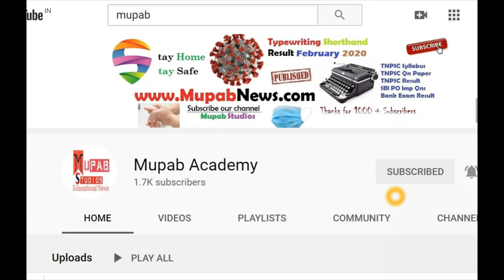Huckle's Rule - NEET Chemistry UG CBSE Class 11th 12th Online Free Class in Tamil - Mupab Academy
Huckle's Rule - NEET Chemistry UG CBSE Class 11th 12th Online Free Coaching Class in Tamil English - Mupab Academy

What is Aromaticity?
Aromaticity is defined as a property of the conjugated cycloalkenes which enhances the stabilization of a molecule due to its ability of electrons present in the ππ orbitals for the purpose of delocalization.

Aromatic molecules are said to be very stable and they do not break so easily and also reacts with other types of substances. The organic compounds which are not said to be aromatic are known as aliphatic compounds. These might be in cyclic form, but only the aromatic rings have a special kind of stability.
Examples for Aromaticity:
We encounter with Aromaticity in our daily lives, otherwise, our bodies would have never functioned in a proper way. Aromatic compounds are essential in the industry; and around 35 million tonnes of these compounds are known to be produced worldwide every year in the form of polymers and chemicals, such as the nylon and polyester. These compounds are important even in the field of the biochemistry of all the living things.

Most of the aromatic compounds are said to be the derivatives of benzene. The word “aromatic” in the real sense refers to the benzene derivatives, and as it was defined the way first. Also, there are many non-benzene kinds of aromatic compounds existing too. In the living organisms, take, for example, the very common type of aromatic ring is the DNA and RNA bases with double chains. The functional group of an aromatic compound or the substituent of it is known as an aryl group.

Frequently Asked Questions on Aromaticity
What are the four conditions for aromaticity ?
It should be in a ring form.
It should be planar or flat.
Every atom of the ring must be orthogonal to the plane of ring.
It must satisfy the 4n + 2 rule.

What do you mean by the term aromaticity?
This term is used to describe a planar, cyclic molecule with a ring of resonance bonds which is more stable when compared to other connective or geometric arrangements consisting of the same set of atoms.

what is Huckel rule of aromaticity ?
A molecule should have a certain number of lone pair of electrons within p orbitals or electrons with pi bonds within a closed loop of adjacent, parallel p orbitals in order to become aromatic.

Aromaticity Rules
Aromatic compounds are less stable compounds and they have many kinds of chemical as well as synthetic uses. In fact, the nucleic acids and the amino acids that make up our cell structure make use of these aromatic compounds. But, the main thing is what makes aromatic compounds? The aromatics compounds are said to exhibit some of the special characteristics or called as rules which are given below-

The aromatic compounds are always cyclic structures.
Each element of the ring within the structure must and should have a p-orbital ring which is in a perpendicular form to the ring, and this makes it a planar molecule. All the compounds obey the Huckel’s Rule, i.e all the aromatic compounds should have the (4n+2) Pi number of electrons.
The last one is that the organic compound has to be flat.

Aromaticity Importance
Aromaticity plays a major role in the field of biochemistry of all the living structures. The four kinds of aromatic amino acids called the histidine, tryptophan, phenylalanine, and the tyrosine serve as the 20 basic types of building-blocks of the proteins. Also, the 5 kinds of nucleotides naming adenine, cytosine, thymine, guanine, uracil make up the main sequence within the genetic code present in the DNA and also RNA and these are said to be aromatic purines and pyrimidines.

The green pigment in plants called Chlorophyll has a kind of aromatic system. These compounds are also important in the field of industry. The most of the key aromatic hydrocarbons which are of commercial interest are the benzene, ortho-xylene, toluene, para-xylene. The hydrocarbons are produced from the complex mixtures which are obtained by the process of refining or distillation, and in-turn is utilized in the production of various kinds of chemicals such as styrene, aniline, phenol, polyester, nylon.

Thank You Guyz...we will soon in Hindi language also.